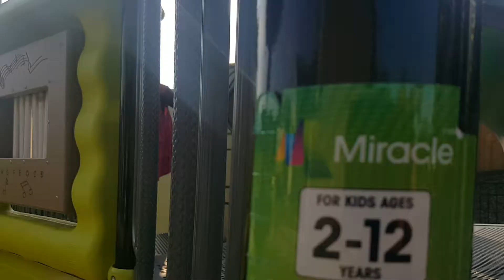In the Park,Believe and Destiny